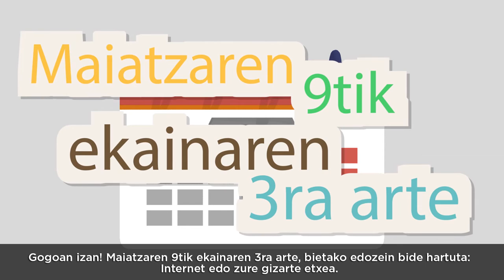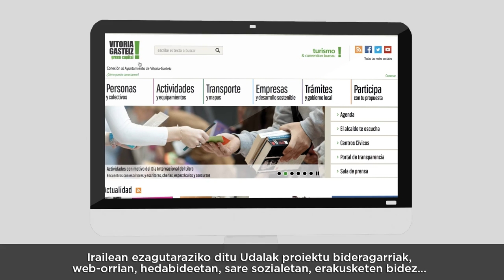Parte hartzeko prozesua Mejorando Vitoria-Gasteiz Hobetuz - 2016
"Vitoria-Gasteiz Hobetuz" kanpainaren bideoa. Har ezazu parte 2017ko aurrekontuan zure proposamena eginez.